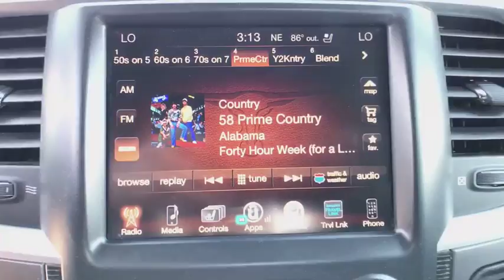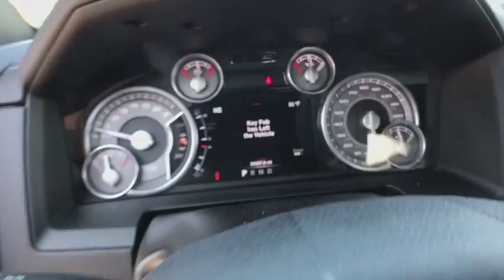2016 RAM 1500 Great Falls, Helena, Havre and Lewistown, ID GS123321J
WHITE USED 2016 RAM 1500 available in Great Falls, Idaho at Lithia CDJR Great Falls. Servicing the Helena, Havre and Lewistown, ID area.
2016 RAM 1500 4WD CREW CAB 149 LONGHORN - Stock#: GS123321J - VIN#: 1C6RR7WT1GS123321

Lithia Q Certified, LOW MILES - 31,938! JUST REPRICED FROM $39,650, $2,500 below Kelley Blue Book!, EPA 21 MPG Hwy/15 MPG City! NAV, Sunroof, Heated/Cooled Leather Seats, Bed Liner, Heated Rear Seat, 4x4, Alloy Wheels CLICK NOW!br /br /PURCHASE WITH CONFIDENCEbr /2 Years/ 100,000 Mile Warranty, Powertrain Coverage, A thorough 128-Point mechanical and appearance inspection is performed, Only ASE Certified Technicians who have completed Q Certified training on our existing standards, Rental Reimbursement, Nationwide Protection, A deductible per visit will apply br /br /KEY FEATURES INCLUDEbr /Leather Seats, Navigation, 4x4, Heated Driver Seat, Heated Rear Seat, Cooled Driver Seat, Back-Up Camera, Running Boards, Premium Sound System, Satellite Radio, iPod/MP3 Input, Onboard Communications System, Trailer Hitch, Aluminum Wheels, Remote Engine Start. MP3 Player, Privacy Glass, Child Safety Locks, Steering Wheel Controls, Electronic Stability Control. br /br /OPTION PACKAGESbr /QUICK ORDER PACKAGE 26V LIMITED Engine: 5.7L V8 HEMI MDS VVT, Transmission: 8-Speed Automatic (8HP70), Auto High Beam Headlamp Control, Rain Sensitive Windshield Wipers, Body Color Rear Bumper w/Step Pads, Luxury Front & Rear Floor Mats, Chrome Belt Moldings, Laramie Limited Cluster, Laramie Limited Grille, KEYLESS-GO, Body Color Front Fascia, Leather Wrapped Grab Handle, Laramie Limited Group, Wood/Leather Wrapped Steering Wheel, Body Color Fender Flares, Bright Rear Bumper, Bright Front Bumper, Limited Tailgate Applique 4x4, Locking Lug Nuts, Remote Proximity Keyless Entry, Chrome Bodyside Molding, Delete Tow Hooks, Luxury Door Trim Panel, Ram 1500 Badge, Chrome Ram Badge, POWER SUNROOF, TRANSMISSION: 8-SPEED AUTOMATIC (8HP70) (STD), ENGINE: 5.7L V8 HEMI MDS VVT (STD). br /br /Price does not include title, license, or dealer doc fees.  Price contains all applicable dealer incentives and non-limited factory rebates. You may qualify for additional rebates; see dealer for details.br /